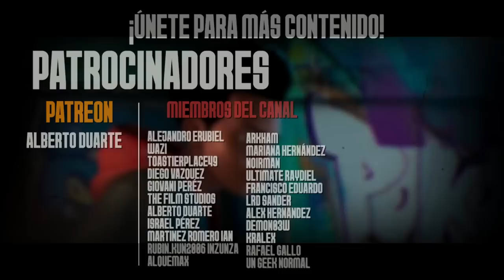El DOBLAJE de Spider-Man | Los MEJORES Actores en Español Latino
Spider-man doblaje
spiderman across the spider verse